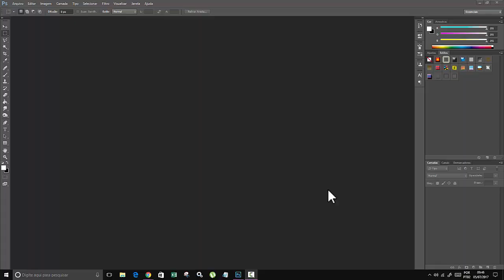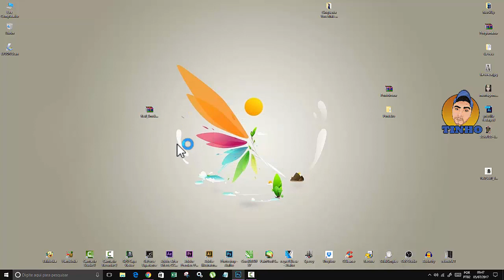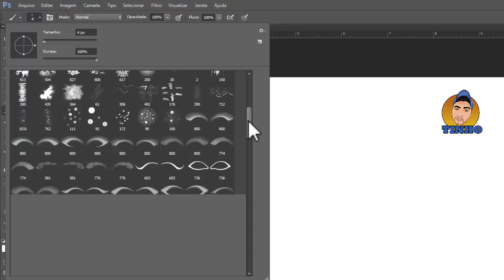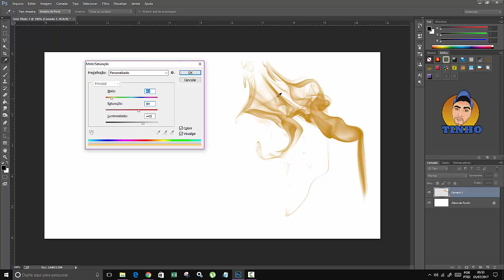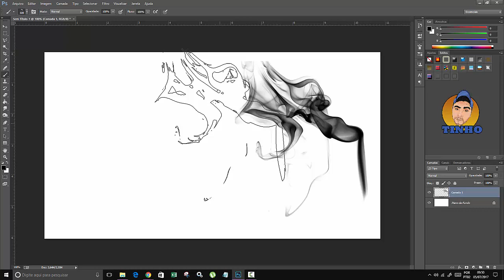Baixar e instalar brushes Pincéis no Photoshop